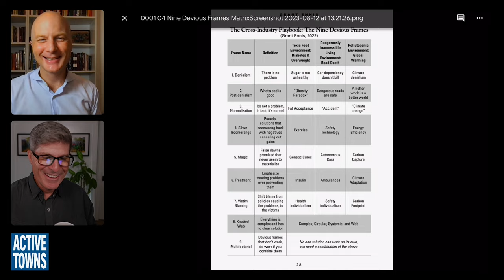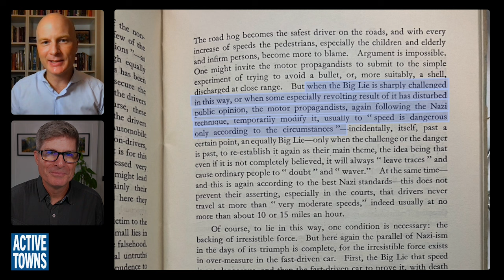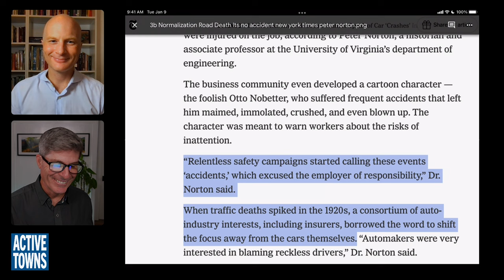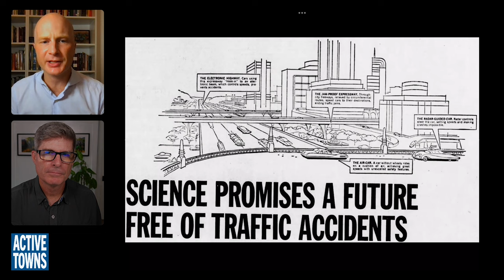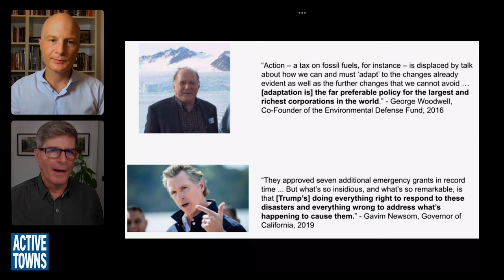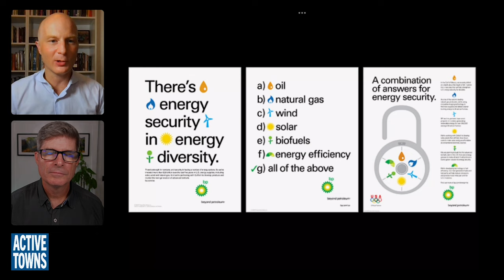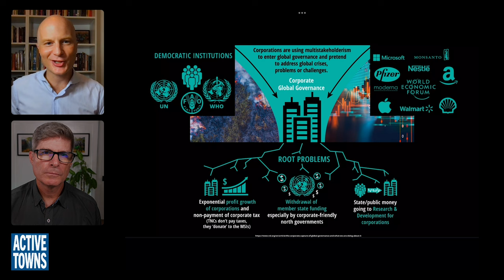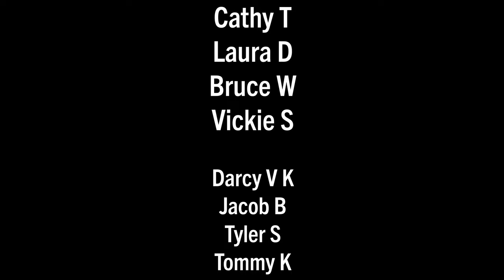How corporate disinformation harms our health and the environment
Fascinating and Thought-Provoking: In this episode, the first of Season Six of the Active Towns Podcast: Conversations About Creating a Culture of Activity, I speak with Grant Ennis, the author of the fascinating and thought-provoking new book Dark PR: How corporate disinformation harms our health and the environment.